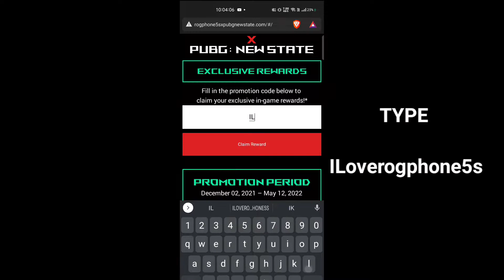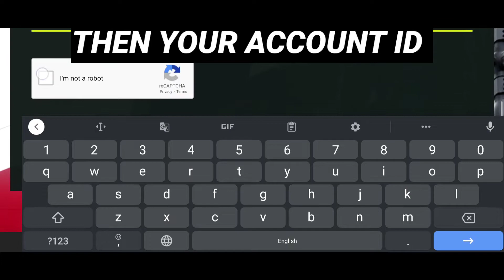PUBG NEW STATE | HOW TO GET FREE ROG PARACHUTE AND T-SHIRT IN 2 MINUTES | MUST WATCH | SECRET TRICK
Code :- ILoverogphone5s

 🌠  Game Details
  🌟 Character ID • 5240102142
   🌟IGN  • TO¹ • ALTRO
⭐Specs

📱Device              •  Acer Helios P300 ,REALME X 3

📽️ Recorder         • Inbuilt

🎞️ Editing             • Kinemaster , Ps CC 2019 , Pixel Lab

 This channel does not promote any type of illegal, offensive and voilence activity
 All content used in this video is  strictly for educational and ENTERTAINMENT PURPOSE Only
 Ħ

Don't use my gameplay for any purpose without my permission or else a strike is incoming